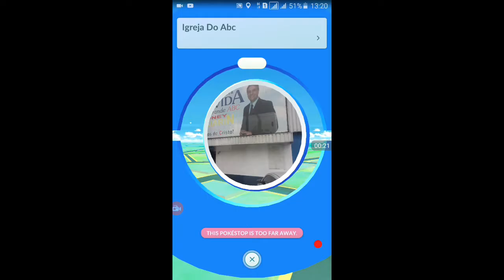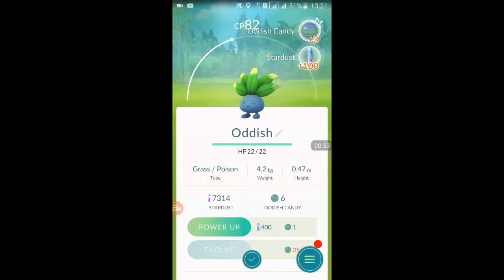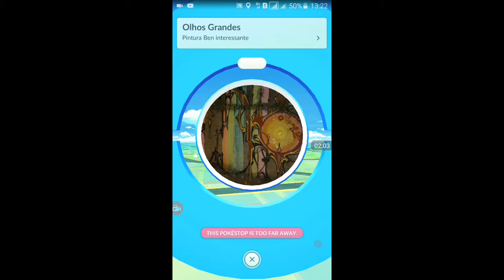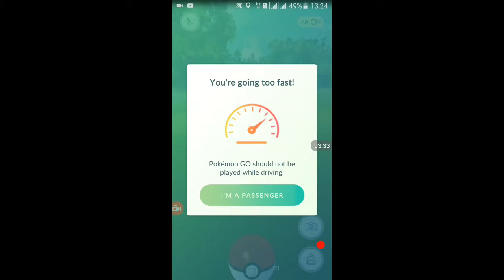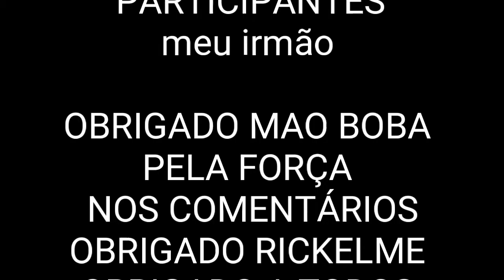POKEMON GO #02 CAPTURANDO staryu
5 a 8 viws para esta saindo o proximo video

rede sociais

skype tiago vieira
facebook tiago vieira
snapchat tiago vieira

salve galera